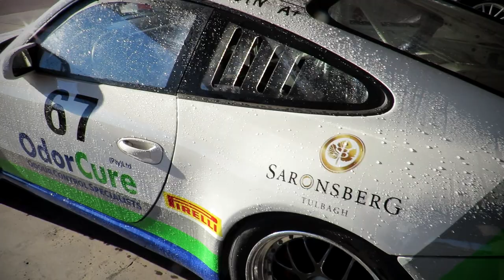Johan de Bruyn and his Porsche 911 GT3 Cup racing car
Hello Everyone!

I am passionate about sharing my Porsche experiences and love making my very own videos and sharing them with you. Sit back, relax and enjoy from one Porsche enthusiast to another.

Dreaming of becoming a racing driver from a very young age, Johan de Bruyn shares his story and love for Porsche Motorsport. Follow us as we share his journey to becoming a competitive racing driver, racing his very own Porsche 911 GT3 Cup car.

I look forward to creating and sharing my next video with you!

Please don’t forget to comment and share ;) Thank you for your love and support!

■ Special Thanks
A special thanks to my family for ALL their love and support. I greatly appreciate everything they do for me!

Thanks to those who have motivated and pushed me along to sharing my passions and dreams – you know who you are.

Thank you for all your comments and feedback received for my previous video, your suggestions help me build my channel taking it to the next level!

■ Equipment Wish List
Drone ► Mavic 2 Pro
Gimbal ► FeiyuTech G6 Plus 3-Axis Stabilized Handheld Gimbal